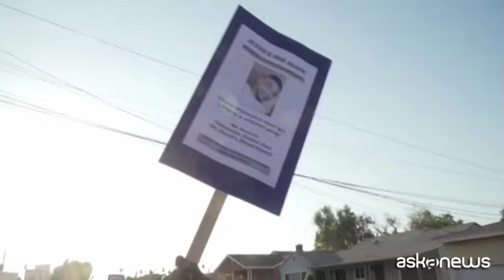Usa, protesta a Los Angeles per morte dell'afroamericano Kizzee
Los Angeles, 2 set. (askanews) - Familiari e attivisti hanno manifestato a Los Angeles per chiedere risposte sulla morte di Dijon Kizzee, il 29enne afroamericano ucciso lunedì scorso dalla polizia.
I dimostranti hanno chiesto di identificare e portare a processo i responsabili, accusati di aver "giustiziato un uomo che andava in bicicletta".
Stando al resoconto fornito dalla autorità, Kizzee stava andando in bicicletta quando gli agenti hanno cercato di arrestarlo per una violazione del codice della strada. Il 29enne è "scappato" e una volta raggiunto dagli agenti "ha preso a pugni in faccia uno degli ufficiali". "Era in possesso di un'arma da fuoco e ha attaccato un agente", ha detto ieri il portavoce dell'ufficio dello sceriffo.
"Vogliamo giustizia e la vogliamo ora. Vogliamo delle incriminazioni per omicidio contro il dipartimento di polizia. Mio nipote è stato ucciso a sangue freddo. Due poliziotti hanno svuotato il caricatore delle pistole contro di lui. Non aveva armi. Tutto questo deve finire", ha detto la zia di Dijon.